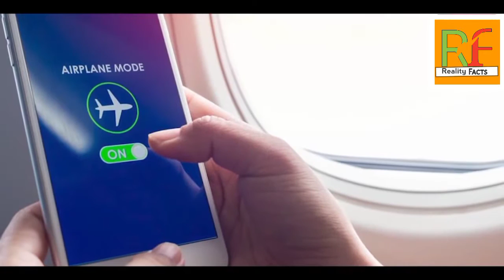Why put flight mode before boarding an aeroplane?एयरोप्लेन मे चढ़ने से पहले Flymode क्यों लगाते है?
AMF(Amazing Mirco Facts) is a mini contant where we diffrent amazing facts related to science,history,finance,astronomy,
Verious genral facts.

          👉Follow K2facts on:👈